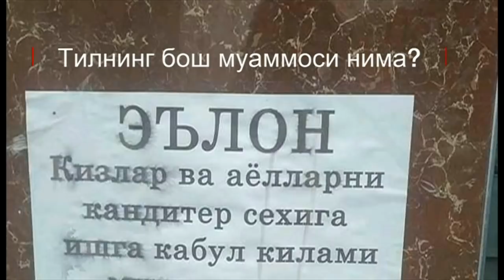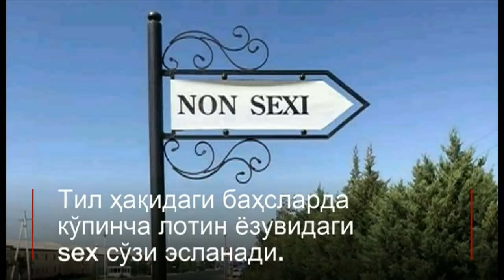Sex ёки секс: Ўзбек тилининг бош муаммосими?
Ўзбек тили давлат тили мақомини олганига 29 йил бўлди.

Аммо ҳамон иккинчи даражали тил бўлиб қолмоқда. Нега?

Айримлар янги лотин алифбосига ўтишдаги муаммоларни кўрсатишади.

Бошқалар эса давлат ташкилотлари ва айниқса, давлат бошқарувида ҳамда ўзбек элитасида рус тилига устунлик бериш кучли эканини урғулайди.

Хусусан, қонунлар ҳамон аввал рус тилида ёзилади.

Шаҳарларда эса кўчада кўп шиор, маълумот ва номлар рус тилида битилган.

ББС Ўзбек хизмати бу борада ҳам Ўзбекистон, ҳам ташқарида яшовчи зиёли ва фаоллар фикрларини ўрганди.